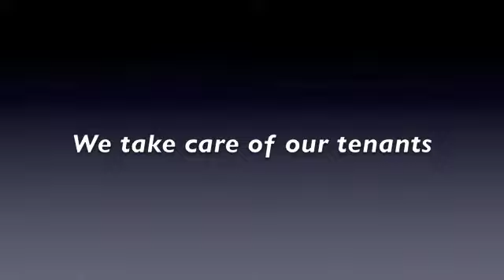For Rent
This wonderful 5 bedroom is in Bulverde Village, very Serene community, conveniently located to shopping and great restaurants to choose from in NEISD. The home features large open floor plan with the master suite downstairs with walk in closet and full bath. The master bath has separate standing shower and garden tub with double vanity- The kitchen has lots of cabinet space and has dishwasher, garbage disposal and self-cleaning oven ** refrigerator is included** Two living areas and two dining areas, with a huge game room upstairs. The home has ceiling fans, water softener and privacy fenced in yard. Call today to schedule your showing!